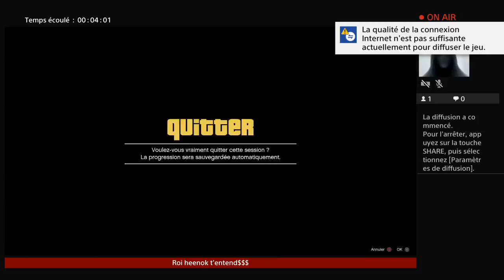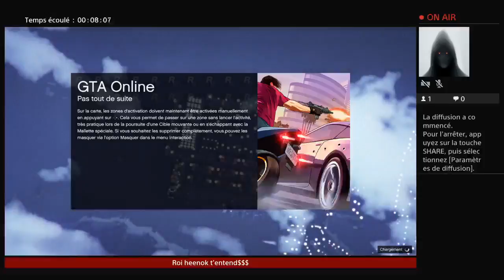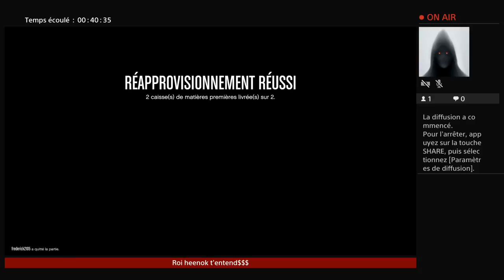Diffusion PS4 du roi heenok $€$